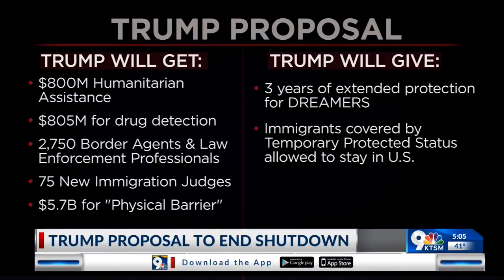Shutdown enters Day 31, Las Cruces offers relief